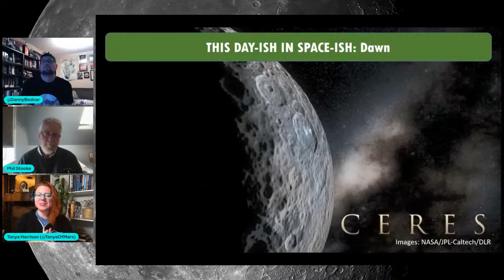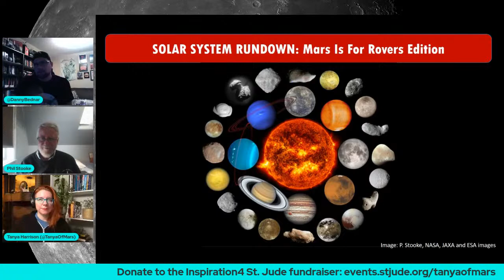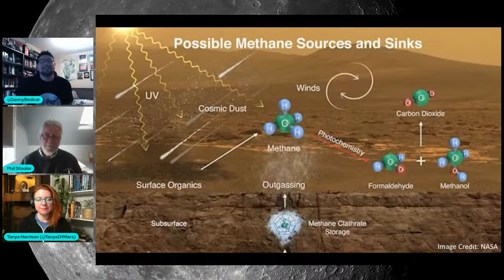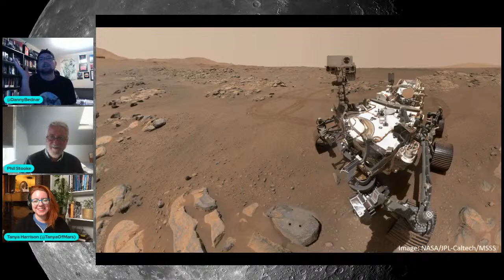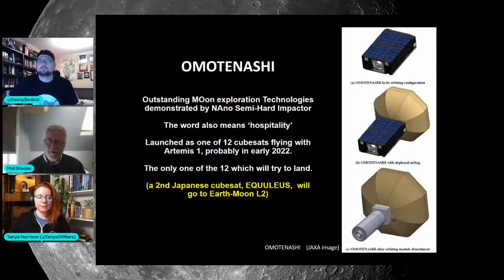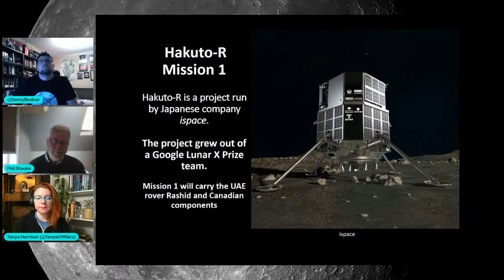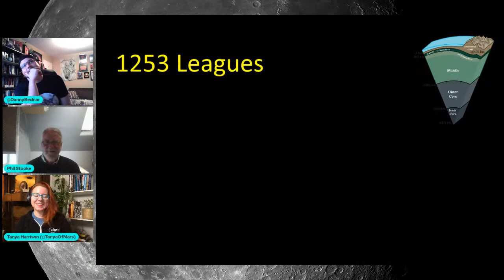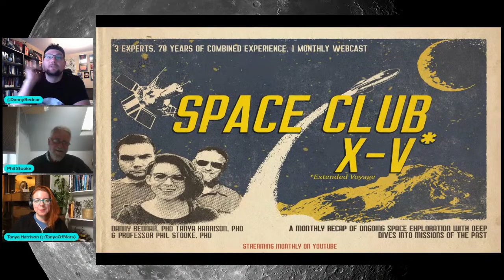Space Club X-V: Japanese Moonbots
We're back after taking a summer vacation! In this edition of Space Club X-V, Drs. Danny Bednar, Phil Stooke, and Tanya Harrison will be discussing upcoming Japanese lunar missions, the Inspiration4 launch, and a roundup of current planetary missions.